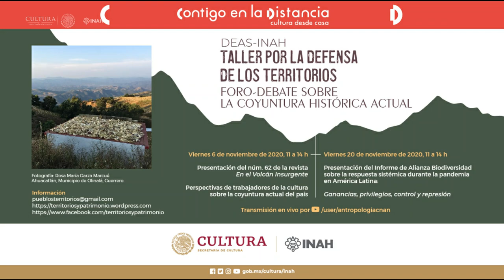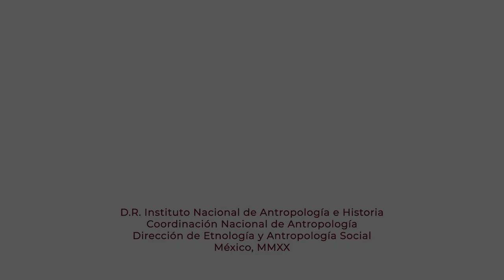6 de Noviembre de 2020. Taller por la defensa de los territorios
Taller por la defensa de los territorios

6 de Noviembre de 2020

11:00 hrs